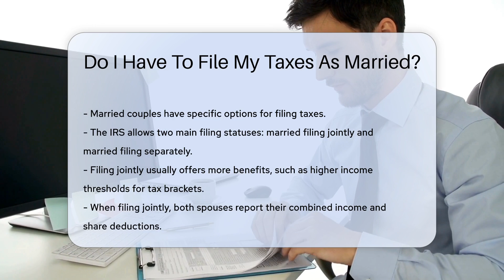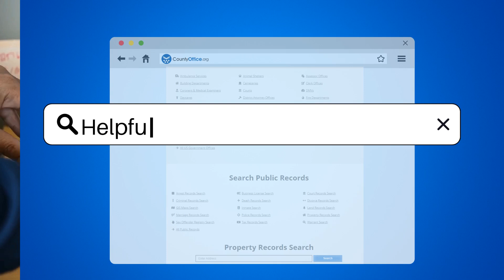Do I Have To File My Taxes As Married? - CountyOffice.org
Do I Have To File My Taxes As Married? In this insightful video, we delve into the intricacies of filing taxes as a married couple. Discover the options available to you when it comes to filing jointly or separately, and learn about the potential benefits and drawbacks of each approach. Understanding the implications of your filing status is crucial in optimizing your tax situation.

Consulting a tax professional can help you navigate the complexities and make informed decisions based on your unique financial circumstances. Additionally, we explore the importance of considering your marital status by the end of the tax year to determine the appropriate filing status.

Whether you're looking to maximize tax benefits or ensure compliance with IRS regulations, this video provides valuable insights to help you make informed decisions when filing your taxes as a married individual.